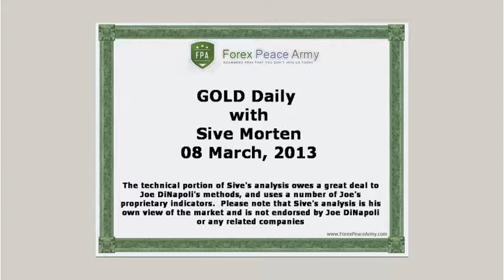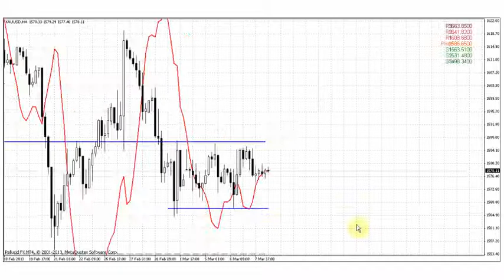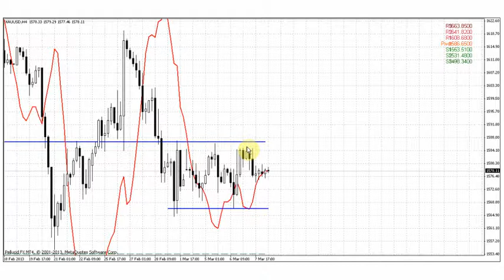Forex Peace Army|Sive Morten Gold Daily 03.08.13